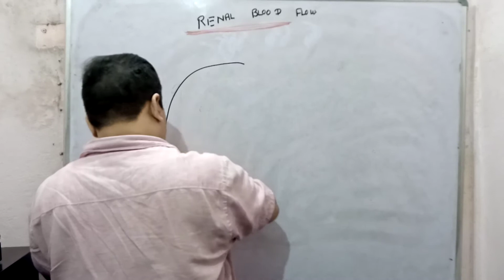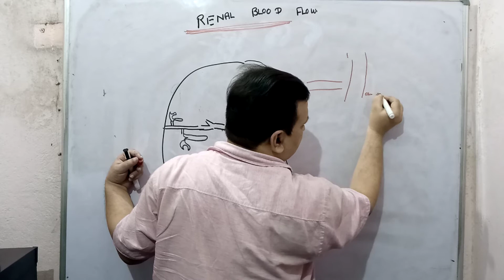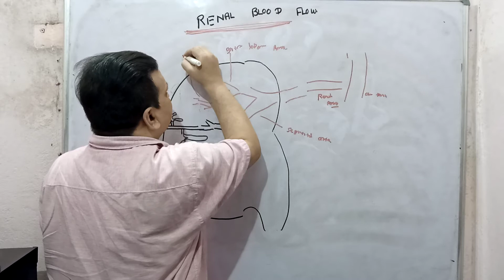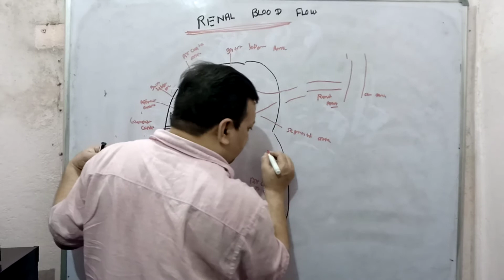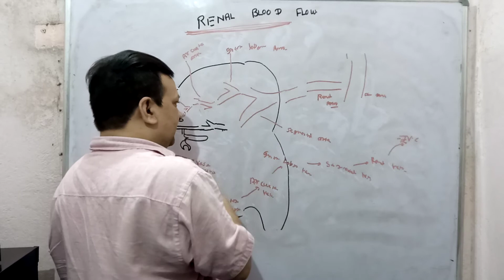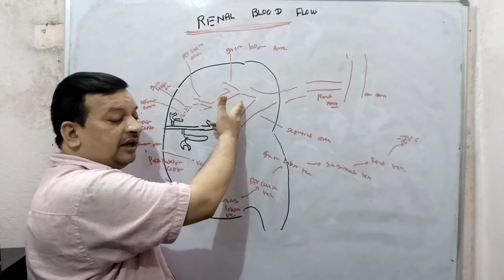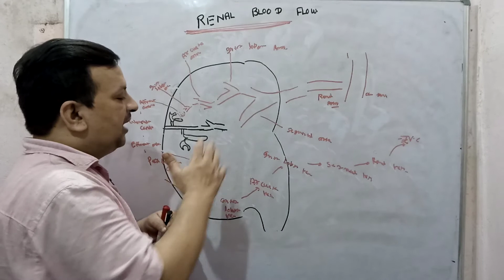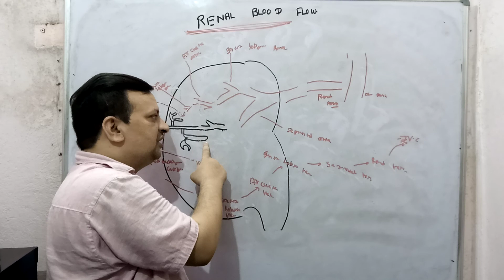👉 Renal Blood Flow # Blood Vessels Branches in kidney # Dr. Deepak Singh # Physiology # MSC